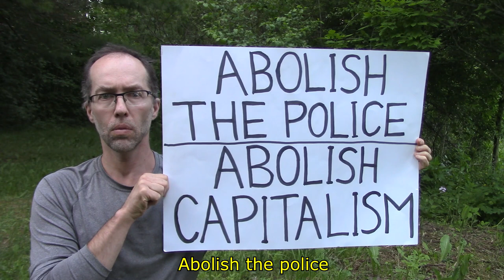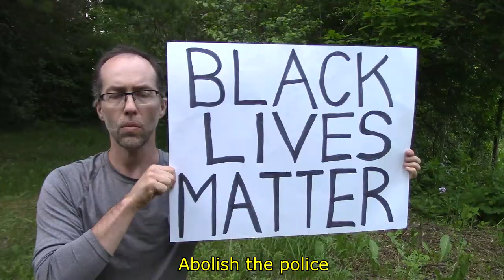Abolish the Police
Abolish police. Whaddya say?
People want no more brutality
Some police have ties with KKK
We can transform every community
Take a big step towards equality

Abolish the police. The violence must cease
It's time for world peace. Abolish the police

Abolish police. Build community instead
People get helped and no one gets dead
Many more smiles and much less dread
Get everyone housed and everyone fed
De-escalation and no bloodshed

Strong communities make police obsolete
Housing is a basic right, not a bourgie treat
Imagine all people getting all their needs met
We are all family, let us never forget
Give each other hugs. Decriminalize all drugs
Decriminalize sex work, and never be a jerk
Make everything free, so nobody needs money
Share all the resources. Every day will feel sunny

Imagine no prisons. Families reuniting
Freedom for all. That is very exciting
Imagine no military. Can you do that?
Use your mind for better things than boring chit chat
Smash the patriarchy. Time for women to lead
No capitalism. We've had enough of greed
The time for socialism is right now
Liberation for every human, fish, and cow